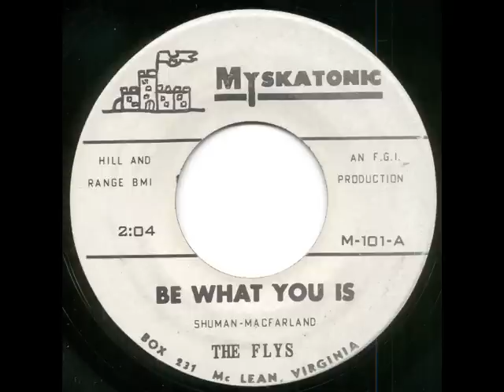Flys - be what you is